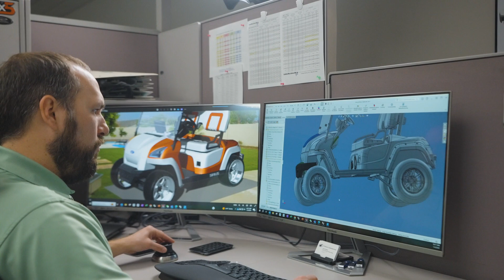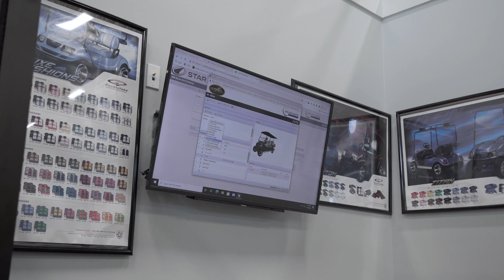STAR EV Corporation